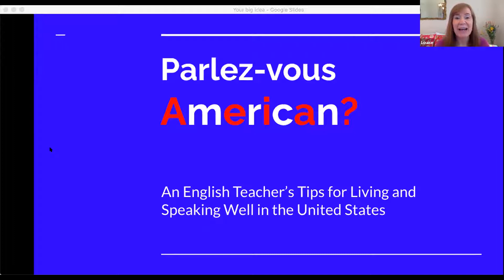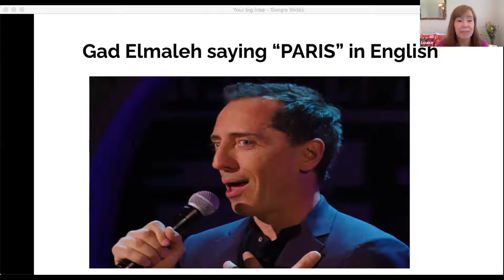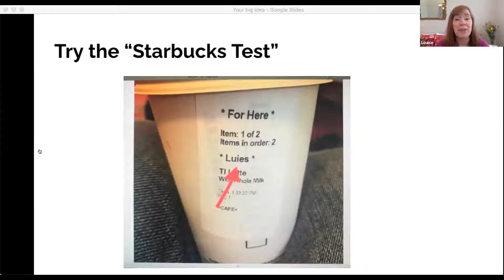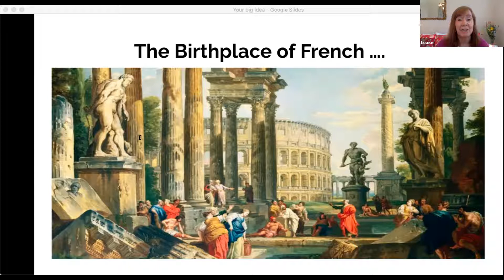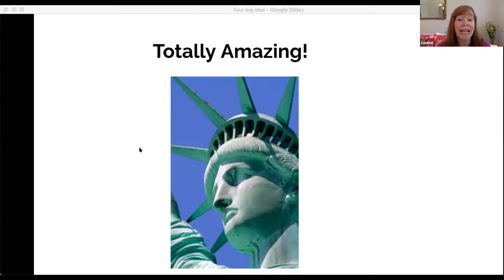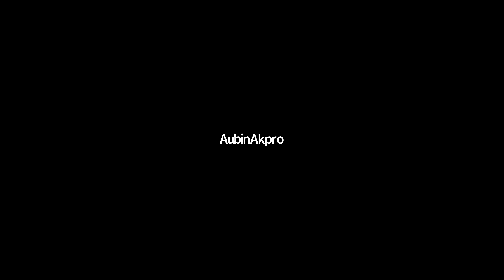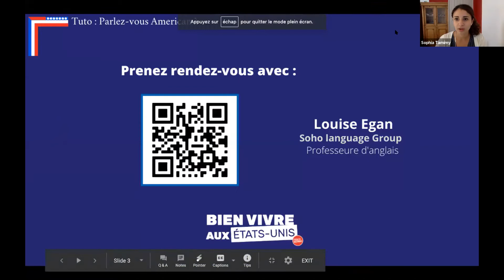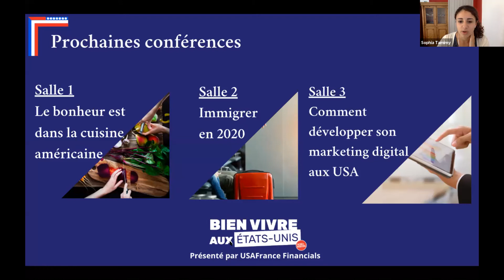Bien vivre aux États-Unis - Parlez-vous américain ?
👉   Samedi 12 septembre 2020, French Morning vous présentait en partenariat avec USAFrance Financials un grand salon virtuel lors duquel de nombreux experts ont pris la parole sur différents thèmes liés à l’expatriation et à la vie aux États-Unis.

De l’expatriation en couple à la fiscalité en passant par la cuisine, vous avez été des milliers à venir les écouter en direct et à leur poser vos questions !

📍  Retrouvez ci-dessus l’intervention de Louise Egan, fondatrice de Soho Language Group, lors de sa conférence "Parlez-vous américain ?” présentée par Sophia Tamimy de French Morning.

🔄   Vous avez raté le salon ?
Pas d’inquiétude, toutes les conférences sont disponibles en replay sur French Morning